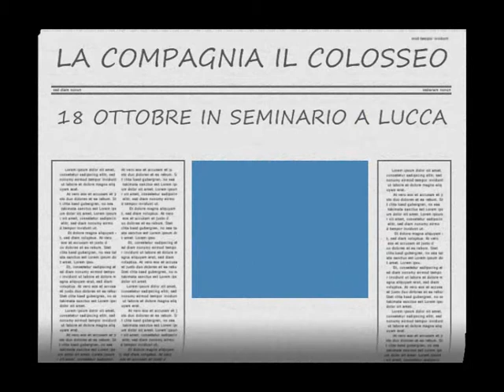TRAILER MADRE TERESA IL MUSICAL-CAMAIORE